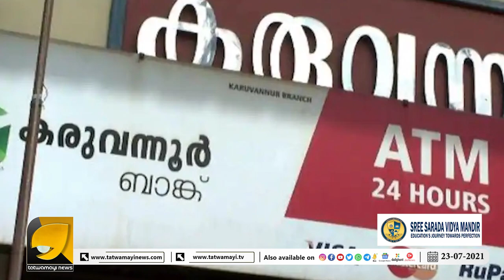കരുവന്നൂരിൽ പൊളിയുന്നത് ലൈഫ് മിഷൻ തട്ടിപ്പും.. | LIFE MISSION